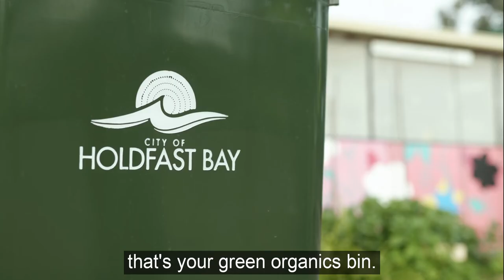Holdfast Bay weekly FOGO launch video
City of Holdfast Bay Mayor, Amanda Wilson and Minister for Environment and Water, David Speirs MP introduce the FOGO trial.The City of Holdfbay Bay will be the first in South Australia to run a voluntary weekly green-bin kerbside collection trial, starting next September 2020. Find out more about the weekly FOGO trial and sign up

Amanda Wilson - Mayor, Holdfast Bay David Speirs MP